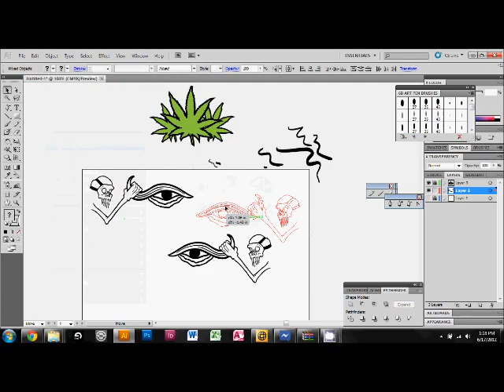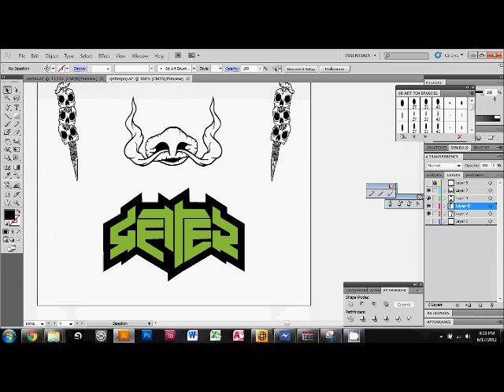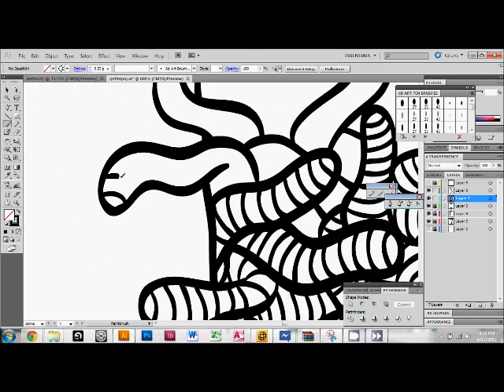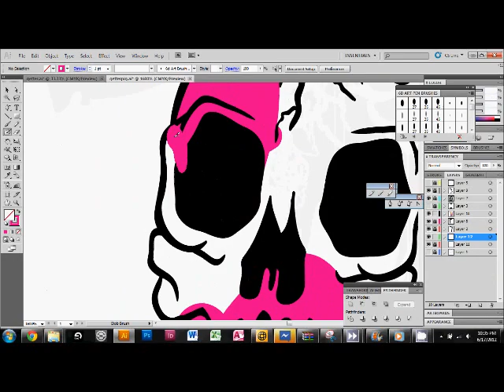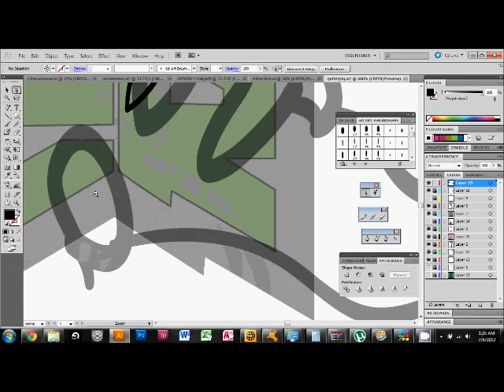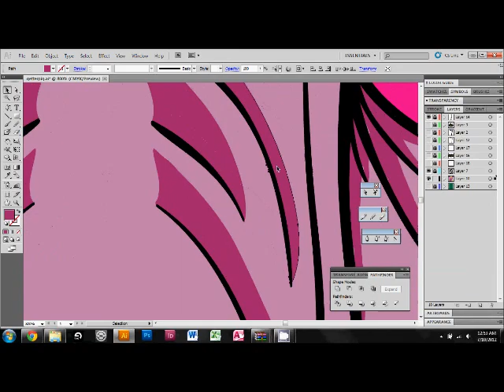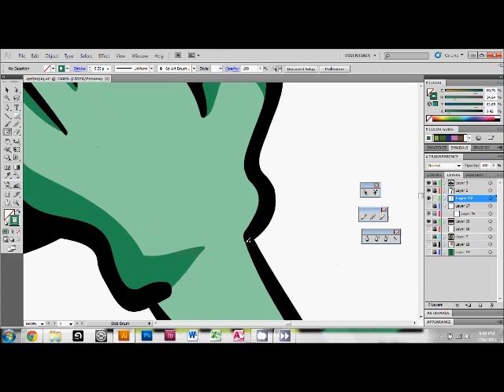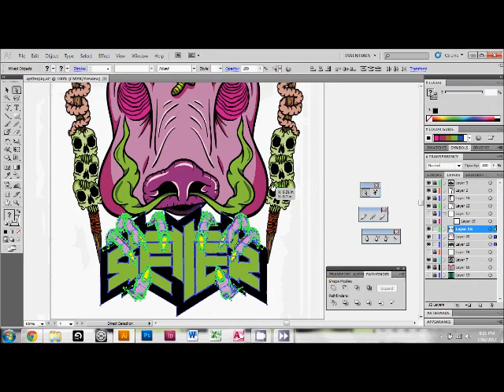Getter Swine Art - That Banana Media (Speed Paint)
Art I did for Getter's Shirts